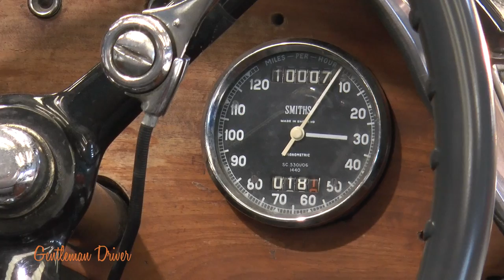Cristiano Luzzago racconta: 1934 MORGAN 3 WHEELER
In questo documentario, estratto dalla puntata 146 della trasmissione televisiva "Gentleman Driver", Cristiano parla della MORGAN 3 WHEELER DEL 1934
Questo rarissimo modello è nato agli albori dell'automobilismo per fare fronte alla crescente richiesta di mobilità a prezzi contenuti.
Le particolari agevolazioni  fiscali riservate a questi veicoli a tre ruote di derivazione motociclistica che consentivano il medesimo utilizzo di una vetturetta spider a due posti ne facilitarono una veloce diffusione.
Questa durò fino alla cessazione degli incentivi che ne causarono l'inesorabile declino.

Cristiano Luzzago è collezionista e specialista di automobili d'epoca, sportive e granturismo, da oltre 40 anni ricerca le autovetture più rare e prestigiose e le restituisce al loro originario splendore per proporle ai collezionisti più esigenti. Nella sua “BLUE ROOM” sono sempre presenti Aston Martin, Jaguar, Rolls-Royce, Bentley, Ferrari, Maserati, Alfa Romeo, Porsche, Mercedes, Daimler, Lotus, MG, Triumph, Austin-Healey.
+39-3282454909